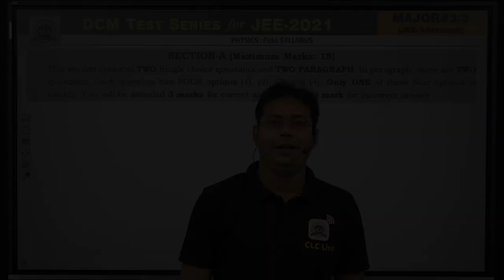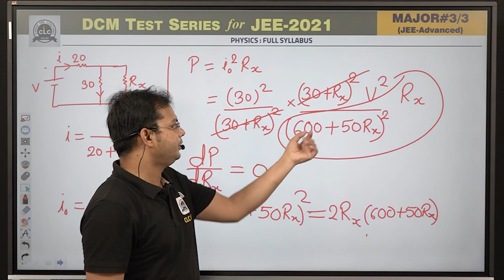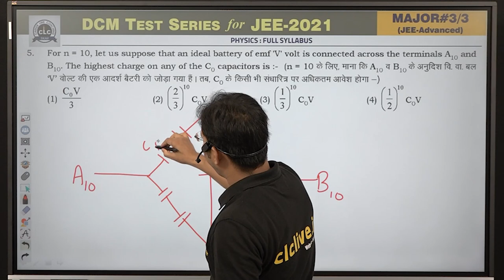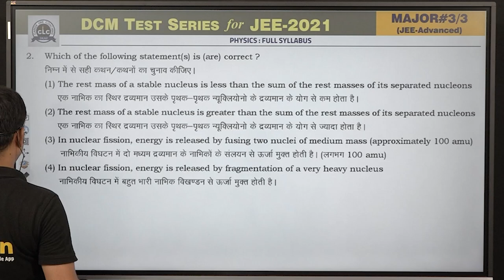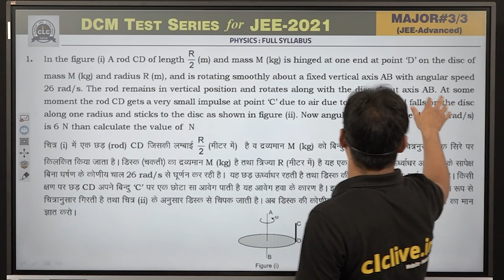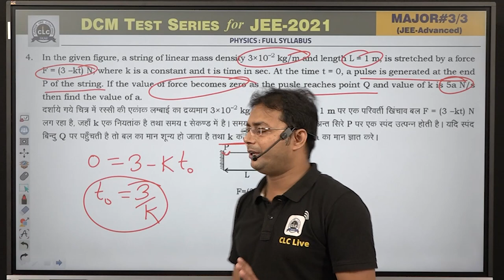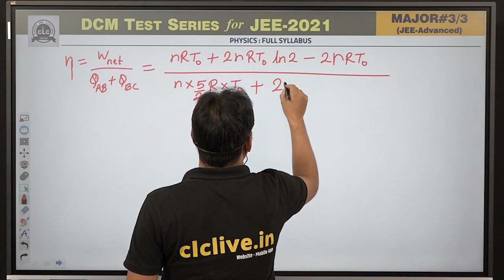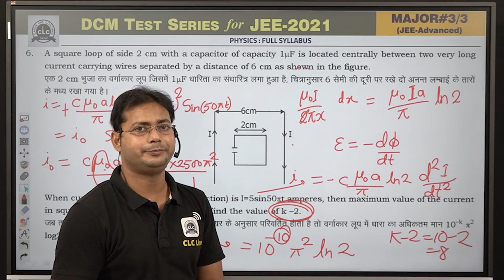MTS#03 - PHYSICS (Adv.) || DCM Test Series || JEE -2021 || CLC